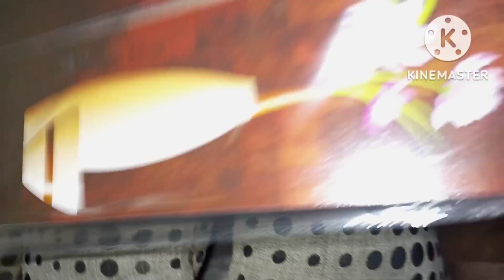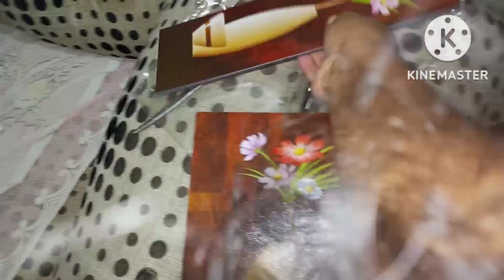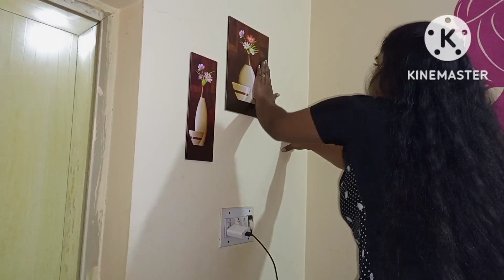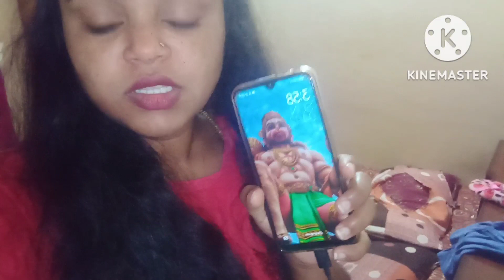Traveling vlog🛣️ | ಈ ವರ್ಷದ ಕೊನೆಯ ಟ್ರಿಪ್ | full enjoy ಮಾಡಿದ ಟ್ರಾವೆಲ್ vlog🥳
Hi guys welcome to meghachandrappa vlogs
Today I am sharing my new video in my 🛑 YouTube channel, Traveling vlog🛣️ | ಈ ವರ್ಷದ ಕೊನೆಯ ಟ್ರಿಪ್ | full enjoy ಮಾಡಿದ ಟ್ರಾವೆಲ್ vlog🥳.